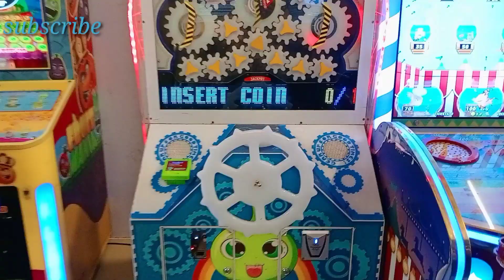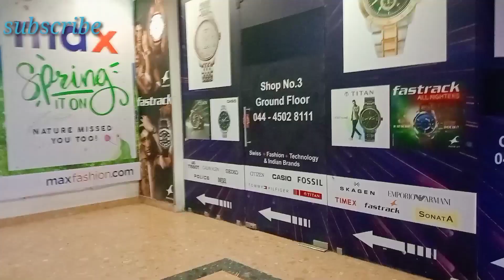Mall me gaye ghumne😄.... pr ye kya ho gaya 🙄🙄